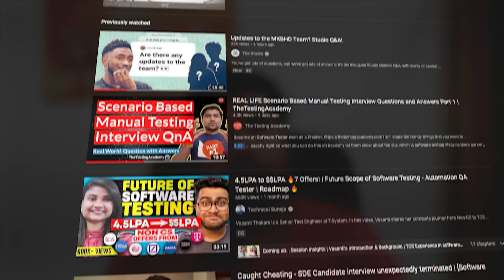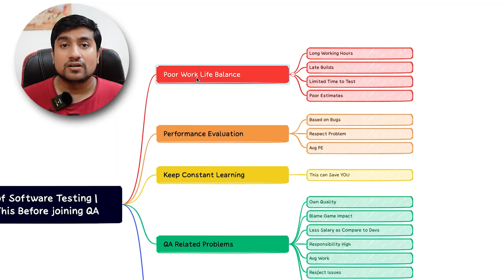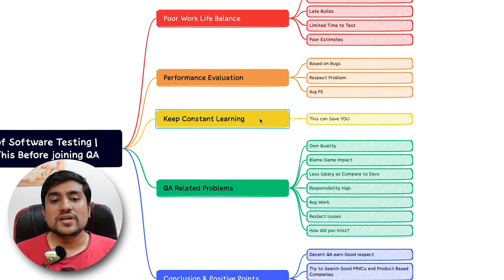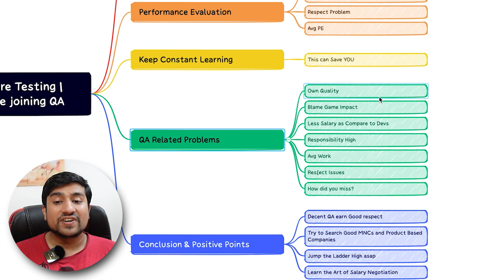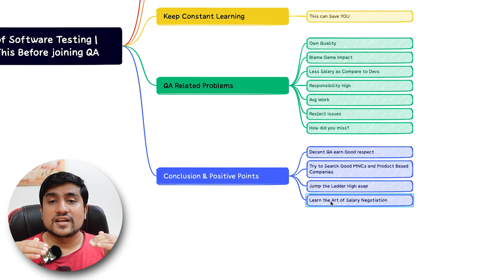Reality of Software Testers | Software Testing Jobs, QA Salary, Hike, QA Respect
Software Testing jobs: I am going to discuss about the The reality of Software Testers, which nobody is discuss, low salary, hard work and other parameters. Must watch for Software Testers Freshers.

Why are we not getting selected for Job?
Reasons behind getting testing jobs, future of automation testing